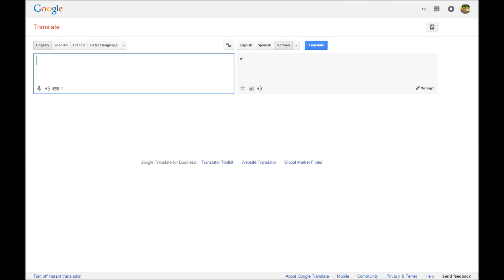Welcome to Egl Madchen's channel